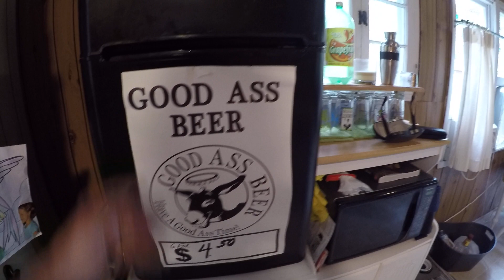cabin 4 video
Run through of cabin 4 at Graves Lake Resort